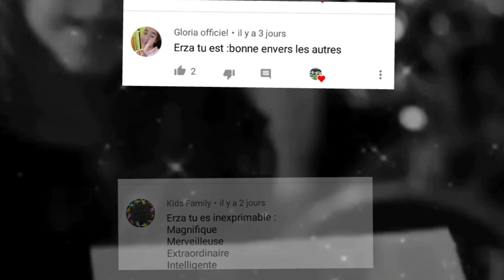Erza tu es...❤❤